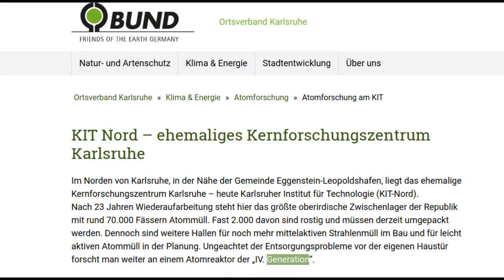Flieger mit "dieBasis" Transparent über der Wahlveranstaltung der grünen 22.9.21 Karlsruhe Marktplaz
Welche "Innovationen" uns unter der grünen Regierung drohen bleibt Spekulation. Ob es die IV.Generation von Kernkraftwerken wird die im Kernforschungszentrum Karlsruhe erforscht wird

oder ob man die Landschaft mit Vogelschreddern zupflastern wird ist noch ungewiss. Sicher ist nur das unter dem Vorwand der Klimaerwärmung eine ganze Menge geld ausgegeben werden wird um an dem 2% Anteil den Deutschland am weltweiten CO² Ausstoß hat herumzuschrauben.
Darauf das der Krankenkassenbeitrag für die meisten Versicherten gerade um 1% erhöht wurde wird man keine Rücksicht nehmen.
Die Hoffnung auf einen funktionierenden öffentlichen Persohnennahverkehr auf der Strecke Karlsruhe Stuttgart, den es mit DB und kvv mal gab, kann man auf jeden Fall begraben.
DAS WIRD NIX MEHR!!!
"Danke Herr Herrmann!!!"
Am Sonntag ist Wahl. Ich werde den Rat eines ehrwürdigen CDU Politikers beherzigen:
KEINE EXPERIMENTE!!!

Kein Copyright! Verbreitung des Videos erwünscht!